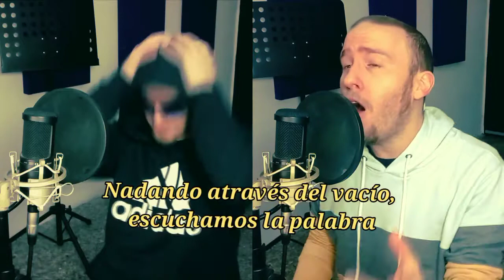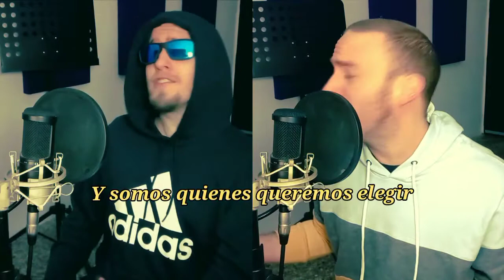SYSTEM OF A DOWN - Aerials - Vocal Cover by Lucas Aguirre (Subs Español)